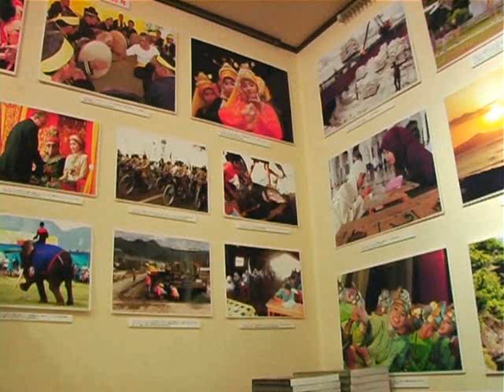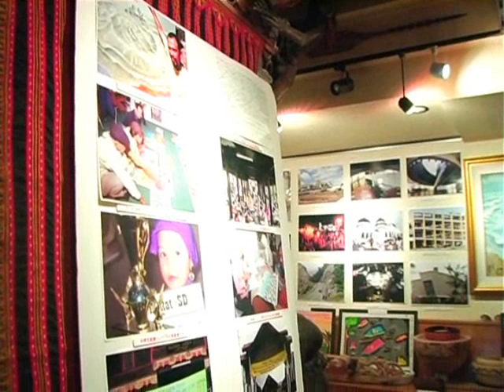アチェ津波被災5周年報道写真展2 Pameran Foto Tsunami Aceh 2004-2009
インドネシア文化宮(GBI)では、2009年12月21日（月）から2010年2月27日（土）まで、『アチェ津波被災五周年報道写真展』を、アチェの最有力紙「Serambi Indonesia」と共催する。動画で見る同展示会。
詳細は：以下のブログ参照。

Graha Budaya Indonesia(GBI)-Tokyo, Jepang, dimulai tgl 21 Desember 2009 s/d 27 Februari 2010 menyelenggarakan Pameran Foto Tsunami Aceh 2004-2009, bekerjasama dengan Harian Serambi Indonesia.
Inilah suasana Pameran.

GBI(Graha Budaya Indonesia) or Indonesian Culture Plaza-Tokyo, JAPAN will hold the Exhibition of "Tsunami Aceh 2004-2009", co-sponsored by Daily Serambi Indonesia, from December 21 2009 to 27 February 2010 at GBI-Tokyo.